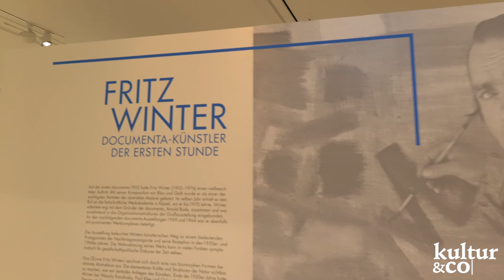Trailer | Fritz Winter – documenta-Künstler der ersten Stunde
Hier kommt, im Rahmen unseres Kultur-Lieferdienstes kulturundco aus Kassel, der Trailer zu unserer Sonderausstellung »Fritz Winter«, die coronabedingt vorläufig nur digital zu erleben ist.